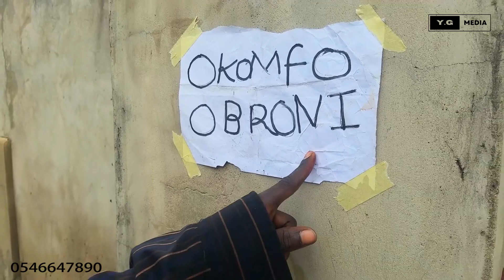Money Rituals (MY COUNTRY GHANA)